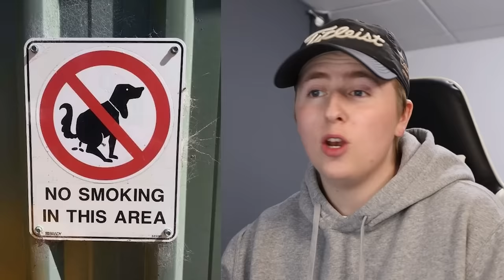People Who Had One Job But Failed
In todays video I react to people who had one job but failed!